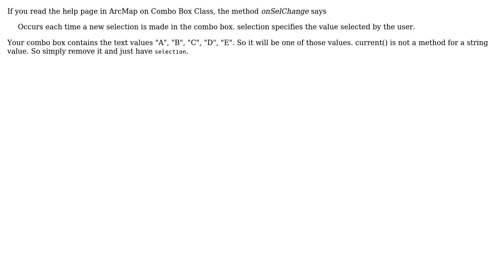GIS: Getting Index of Selected Combobox in ArcGIS Python addin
With thanks & praise to God, and with thanks to the many people who have made this project possible! You are responsible for your own actions.